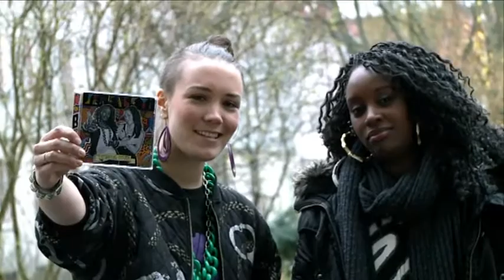Intervju: Serengeti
Intervju med Serengeti på Mariaplan.